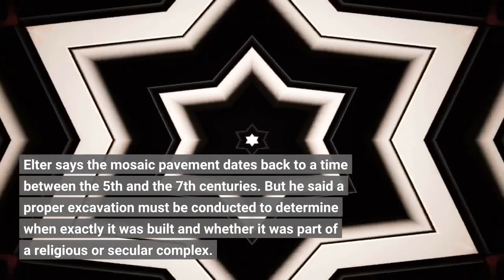A Palestinian farmer was planting a tree His shovel hit an 'exceptional'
BUREIJ, Gaza Strip — Last spring, a Palestinian farmer was planting a new olive tree when his shovel hit a hard object. He called his son, and for three months, the pair slowly excavated an ornate Byzantine-era mosaic that experts say is one of the greatest archaeological treasures ever found in Gaza. The discovery has set off excitement among archaeologists, and the territory's Hamas rulers are planning a major announcement in the coming days. But it is also drawing calls for better protection of Gaza’s antiquities, a fragile collection of sites threatened by a lack of awareness and resources as well as the constant risk of conflict between Israel and local Palestinian militants. The mosaic was uncovered just a half mile from the Israeli border. The floor, boasting 17 iconographies of beasts and birds, is well-preserved and its colors are bright.“These are the most beautiful mosaic floors discovered in Gaza, both in terms of the quality of the graphic representation and the complexity of the geometry,” said René Elter, an archaeologist from the French Biblical and Archaeological School of Jerusalem. Ancient human species: Student finds 1.8 million-year-old tooth, one of oldest signs of hominins outside of AfricaWorld: Lost villages, ruins, WWII ships uncovered as extreme heat lowers water levels“Never have mosaic floors of this finesse, this precision in the graphics and richness of the colors been discovered in the Gaza Strip,” he said. Elter says the mosaic pavement dates back to a time between the 5th and the 7th centuries. But he said a proper excavation must be conducted to determine when exactly it was built and whether it was part of a religious or secular complex. Elter, who has conducted research in Gaza in the past, has not been able to visit the site but viewed a series of photos and videos taken by local research partners. The Gaza Strip, a Palestinian coastal enclave sandwiched between Israel and Egypt, was a bustling trade route between Egypt and the Levant in ancient times. The coastal strip is full of remains of ancient civilizations, from the Bronze Age to the Islamic and Ottoman eras. However, the treasures are rarely protected. In the past, they were looted. In recent years, some were damaged or destroyed by development projects or fighting with Israel. An Israeli-Egyptian blockade imposed after the Hamas militant group took over Gaza in 2007 has ravaged the economy, leaving few resources for the protection of antiquities. Hamas itself pays little attention to preserving the sites as it struggles to meet the needs of a rapidly growing population. More than 2.3 million people are squeezed in the strip's just 115 square miles. Among the few preserved sites in Gaza are the St. Hilarion monastery, which spans from the late Roman Empire to the Islamic Umayyad period, and the site of a Byzantine church that was restored by international aid organizations and opened this year in the northern Gaza Strip.